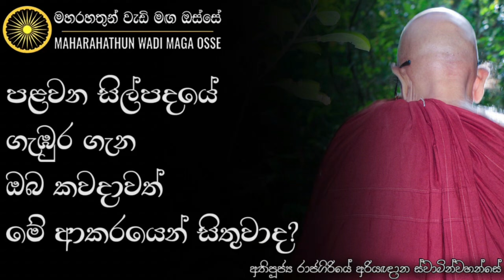සත්ත්ව හිංසනය කියන්නේ සරළ කාරණයක් කියා ඔබ සිතුවාද? | Ven. Rajagiriye Ariyagnana Thero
• පළමුවන සිල්පදයේ ගැඹුර ගැන ඔබ මෙහෙම සිතුවාද?

තෙරුවන් සරණයි!